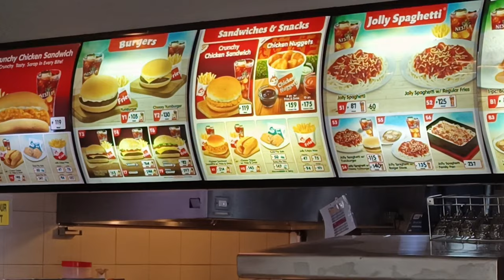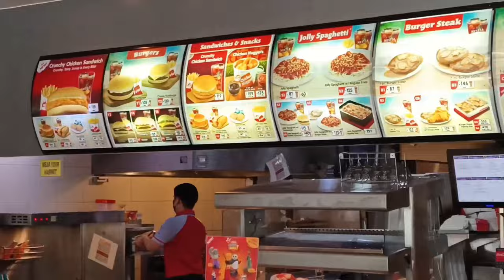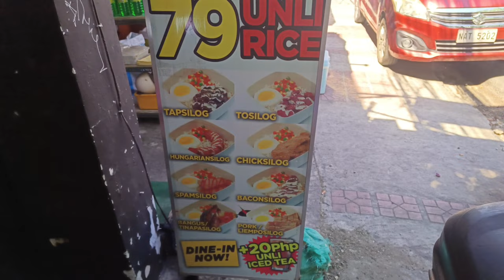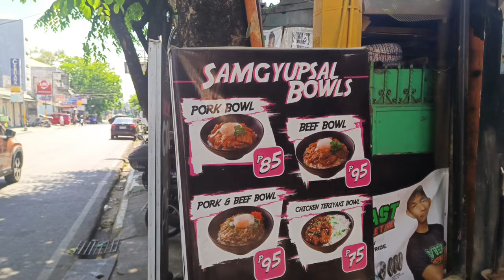6 MESES EN FILIPINAS 🇵🇭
Hola chikis! Que onda?
Hoy es 28 de abril, y exactamente hace 6 meses que llegué a Filipinas! Tan rápido pasó eso? Que loco que es la vida, no?
Ojalá de ahora en adelante sólo cosas buenas sucedan. Estoy ansioso para todo lo que se viene.